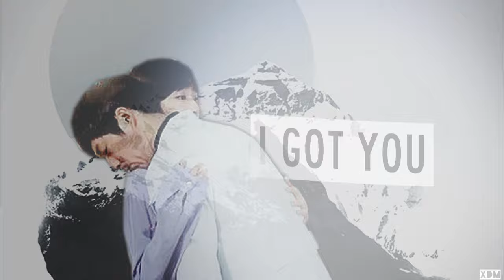× Young Oh/Jin-Sung | I Got You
¤ UPTO EP 6!!
¤ DO NOT STATE THE DRAMA OR SONG IN THE COMMENTS!!
→ So this is an MV I started for this drama back when ep 6 aired and then put on hold. The recent news of KBS thinking of cutting the episodes pushed me to cut and upload this to help promote and convince others to give this drama a shot. It's my absolute favorite from the new dramas and I REALLY hope they let them do all 16 episodes as they originally promised. WHY CUT SUCH A GORGEOUS DRAMA just because of a rating slump? In this modern age, ratings mean absolutely nothing. You'd think these drama channels would've realized that by now!

Anyway, since this was edited a few weeks ago, it doesn't have the recent eps. I have another MV in the works with all of those awesome moments. I can't bear to think of this underrated gem being cut!
►Song/Fandom: Listed at the beginning!!